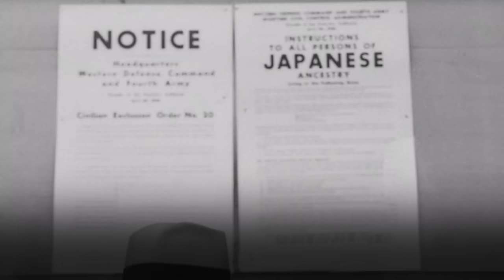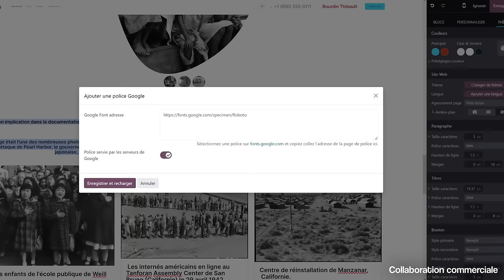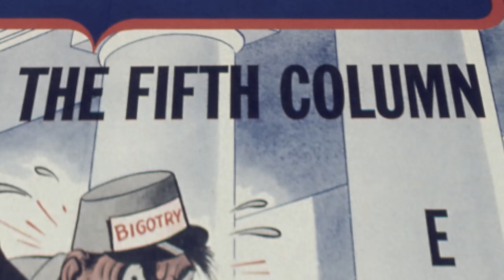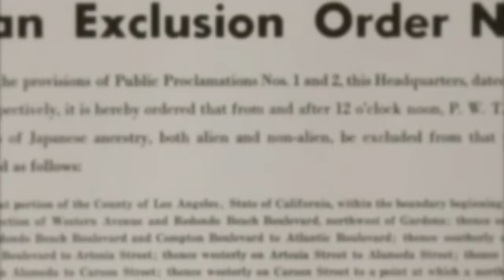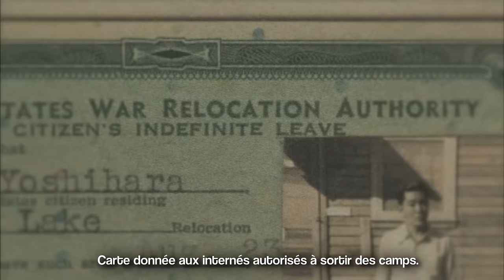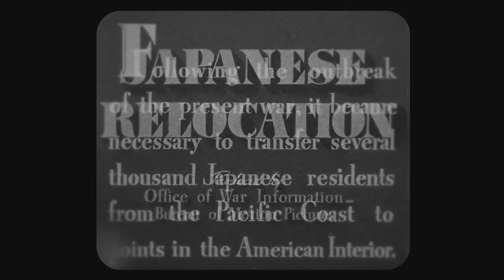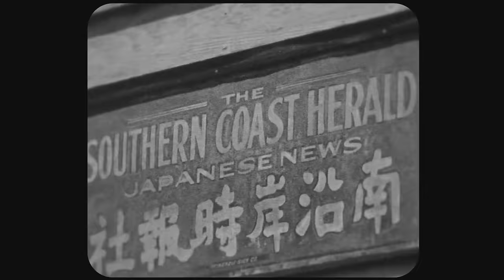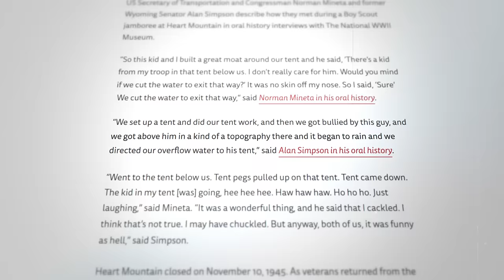La sombre histoire des camps de concentration américains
La première application est gratuite !
Merci à Odoo pour son soutien.

Au lendemain de l’attaque contre Pearl Harbor, la peur que le pays ne soit infesté d’espion et de saboteurs à la solde du Japon se propage jusqu’à la Maison Blanche.
Pour répondre à cette paranoïa, le président Roosevelt va prendre l’une des décisions les plus discutables de l’histoire des États-Unis...

Crédits:
🖋️ Recherches et écriture: Thibault Bourdin et Guilhem Jean (@DHistoiresenHistoire)
🎥 Montage : Thibault Bourdin
Miniature: Thibault Bourdin
Motion Design: Paul Cotoni (@pcotoni)
Cartes: Gabriel Villaret (@LaMinuteGeographie)

Produit par Carbon 14

📚 Sources:

Bernard VINCENT, Histoire des États-Unis, édition de 2016

Juliette BOURDIN, Entre porte ouverte et porte fermée – La politique chinoise des États-Unis du XIXe au XXIe siècle, 2013

Persephone HERNANDEZ-VOGT, « Mots et mémoires : vocabulaire de l’internement des japonais américains pendant la Deuxième Guerre mondiale », Cahiers Mémoire et Politique n°2, 2019

Daniel LEE, « Une mise en question de la mémoire nationale : le Musée National Japonais-Américain », dans l'ouvrage Migrations, mémoires, musées dirigé par Laure TEULIERES et Sylvie TOUX, 2008

Francis McCOLLUM, « L’internement des américano-japonais pendant la Seconde Guerre Mondiale », Revue Française d’Études Américaines n°70, 1996

Élise PREBIN, « Mémoire des camps américains – L’exemple japonais », Ateliers n° 30, 2006

Anaïs KIEN, « L'histoire oubliée des camps d’internement de Japonais aux États-Unis », Le journal de l'histoire – France Culture, 19 novembre 2019
unis-2657207

Stéphanie DUNCAN et Pia VIEWING, « 1942 : Dorothea Lange, une photographe dans les camps nippo-américains », Autant en emporte l'histoire – France Inter, 17 septembre 2022

Japanese American National Museum – Hirasaki National Resource Center, Frequently Asked Questions, Wikiwix Archives

 Why the US photographed its own WWII concentration camps - Vox

Chapitres:
00:00 Introduction
02:33 Odoo
04:06 Le "Péril Jaune"
07:24 Décret 9066
13:40 Les camps
24:28 L'oubli
29:19 Remerciements